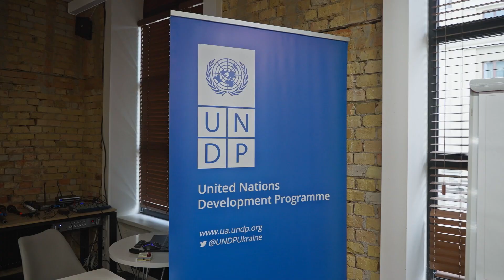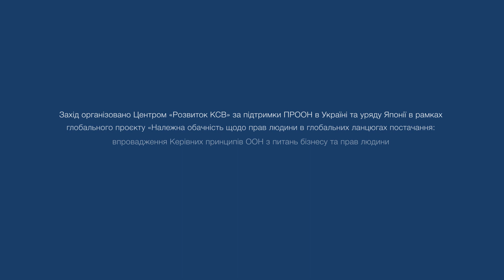КСВ-сніданок «Бізнес і права людини»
Які інструменти може використовувати бізнес, щоб турбуватися про права людини і діяти відповідально в часи війни? І як це впливає на стійкість і зростання компаній? Про це говорили з представниками бізнес спільноти під час КСВ-сніданку «Бізнес і права людини» у жовтні. Цей захід, організований у партнерстві з Центром розвитку КСВ, став майданчиком для представників різних секторів економіки, де вони могли обговорити ідеї та кращі практики інтеграції цінностей прав людини у корпоративну діяльність. Згадуємо у відео, як це було.